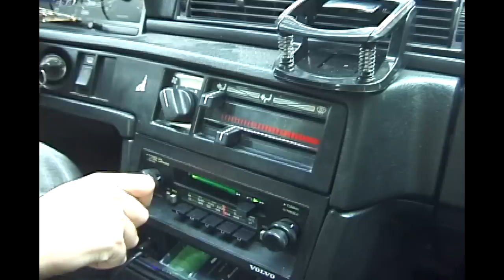Öken - Väktaren (Music Video)